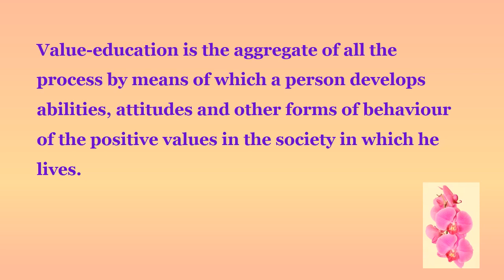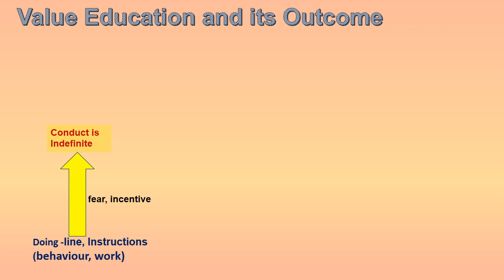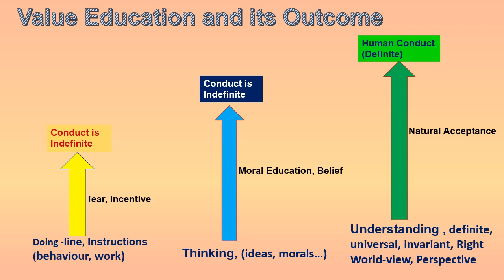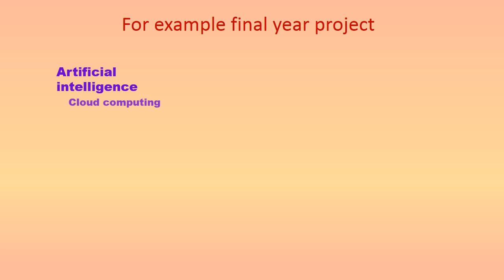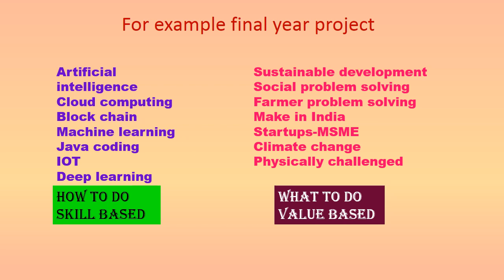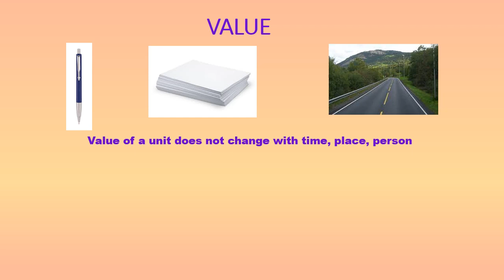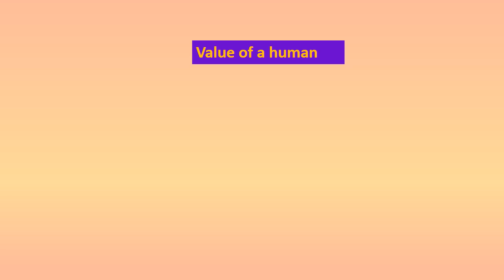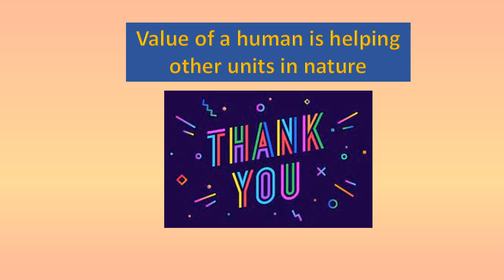VALUE EDUCATION - Dr.S.Rekha, Associate Professor/S&H,RMDEC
VALUE EDUCATION AND IT'S OUTCOME